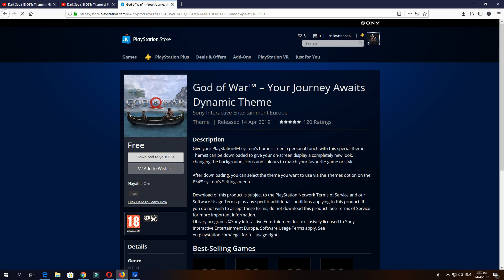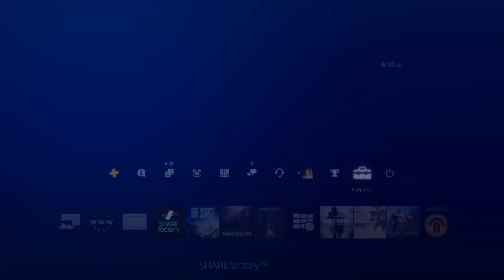GOD OF WAR Free Dynamic Theme April 2019 Your Journey Awaits Dynamic | CONSOLIERE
Οn the comments you can share your opinion related to the subject this video is about. Offensive comments will be deleted when detected.